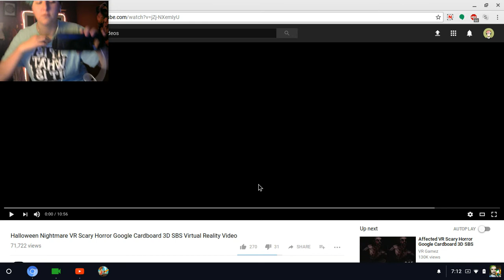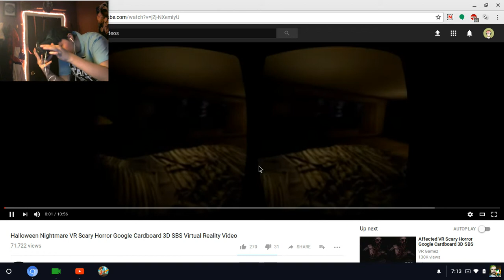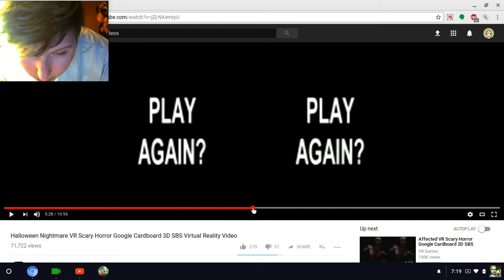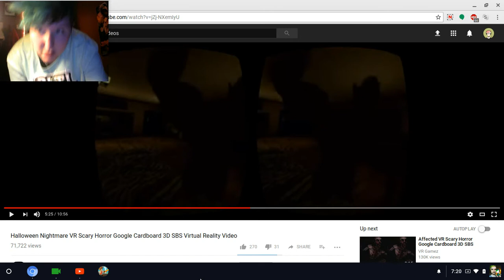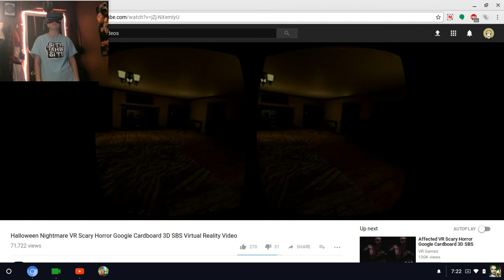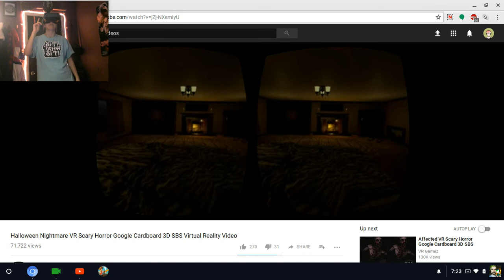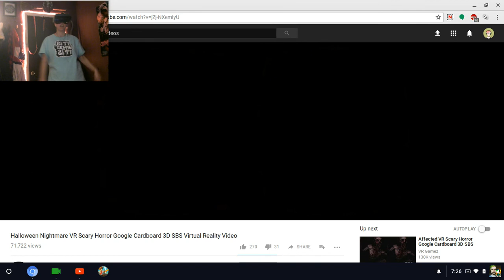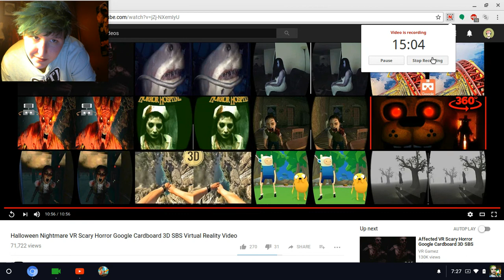CABLE PROBLEMS | Halloween Nightmare Virtual Reality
This legit got me at the end even though I tried to joke about it.